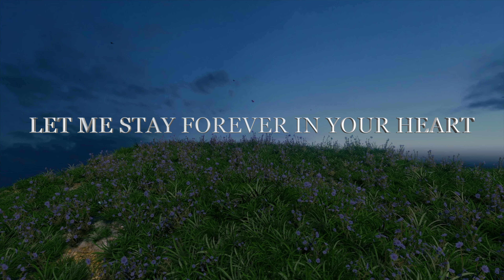LET ME STAY FOREVER IN YOUR HEART AS YOU ARE ALWAYS IN MINE, Love Poems and Love Quotes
LET ME MEET YOU BEYOND MY WISHES
BEYOND ANYTHING IN THIS LIFE
LET ME STAY FOREVER IN YOUR HEART
AS YOU ARE ALWAYS IN MINE